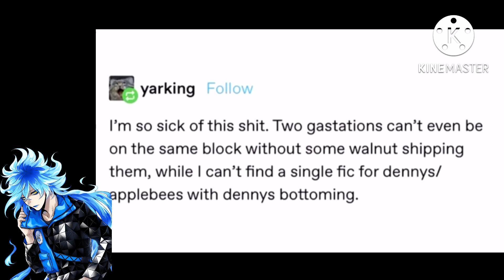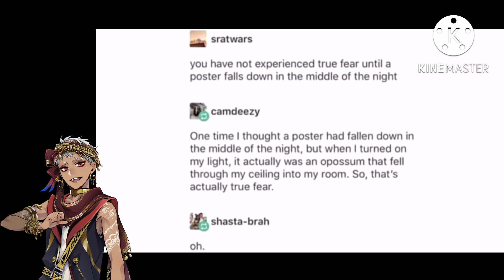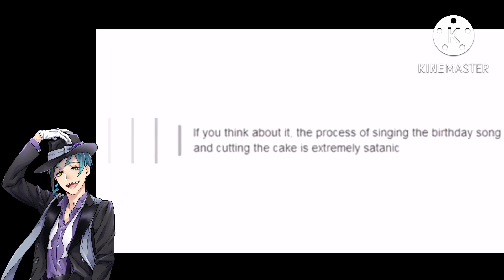Twisted Wonderland as Michaela Laws reading Tumblr posts (part 5)